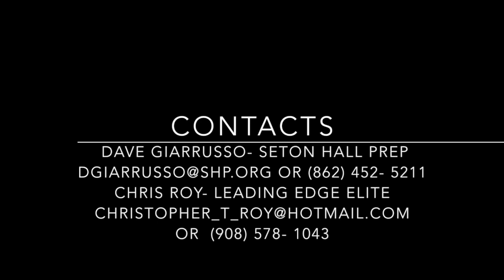Cole Kirst (2018) Fall of 2015 Highlights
This video is about Cole Kirst Fall Lacrosse